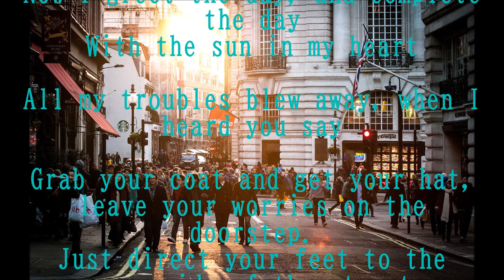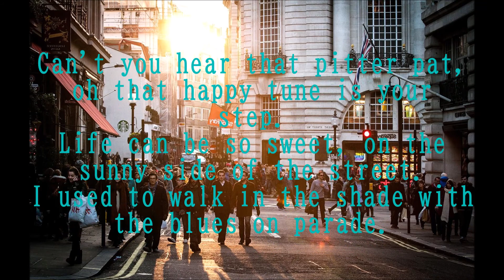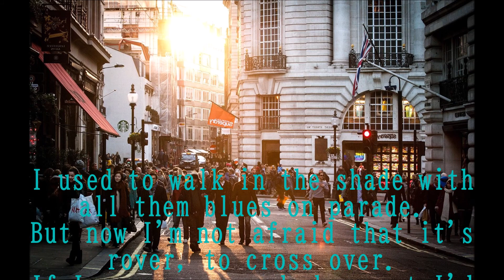Sunny Side of the Street Rod Stewart + lyrics